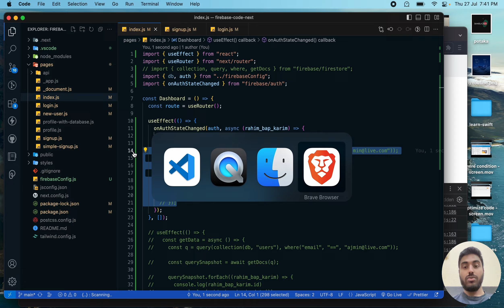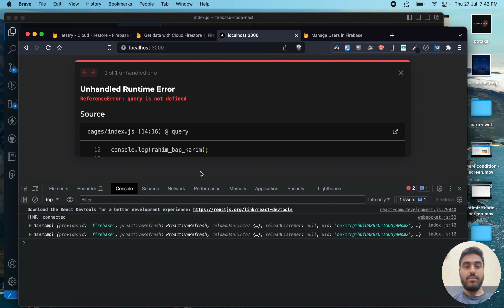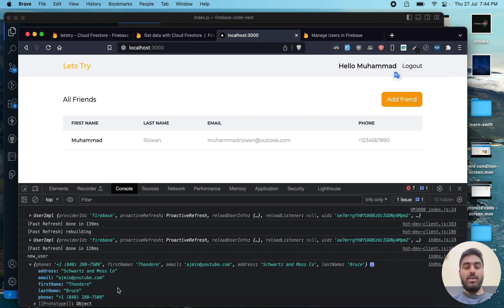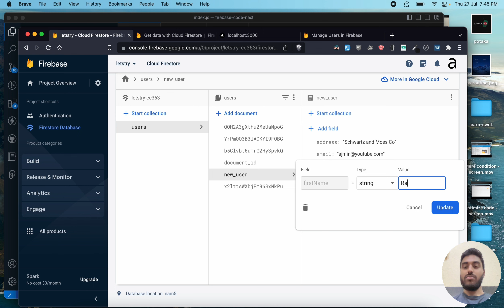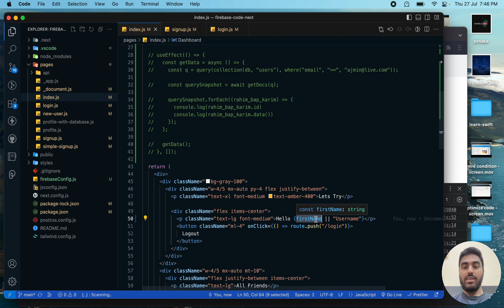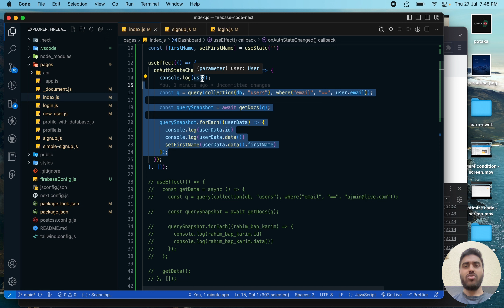show user name - firestore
কোড লিংক -

মায়া করে ভিডিও বানাই, আপনার বুঝাতেই আমার সার্থকতা। আর সাপোর্ট? সেটাও মায়া করে আর ভালোবেসে দিবেন 😊

চলেন একসাথে বড়ো কিছু করি